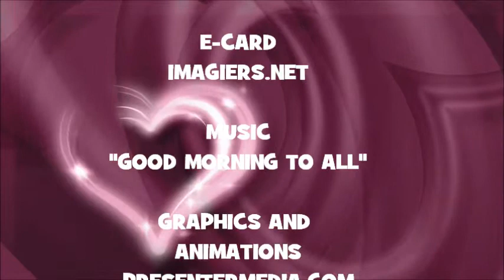JOYEUX ANNIVERSAIRE LASZLO !